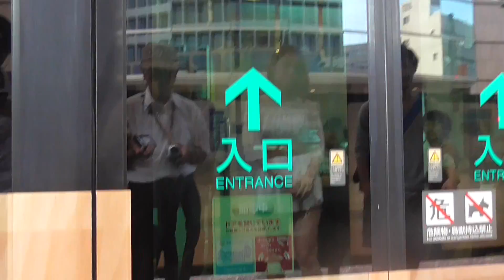日本国長崎電気軌道3000形電車 築町→大浦海岸通 5番系統 20150809 172518